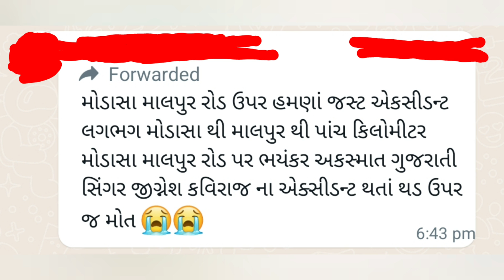જીગ્નેશ બારોટનો એક્સિડન્ટ થયો જાણો | Jignesh kaviraj | Jignesh kaviraj news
Kajal maheriya
kajal maheriya new song
kajal maheriya live program
kajal maheriya status
jignesh kaviraj
jignesh kaviraj new song
vardan barot
vardan barot new song
vishal kaviraj
Jignesh kaviraj news

ગુજરાતની તમામ ખબરો માટે અમારી સાથે જોડાઇ રહેવા માટે ચેનલ સબસ્ક્રાઇબ કરવાનું ભૂલતા નહીં

*Topic:-

• Gujarati Artist
• Gujarati film review
• Gujarati Dhooliwood
• Gujarati entertainment
• Vairal video
• Vairal news
• Gujarati news
• Gujarati samachar
• Comedy video
• Gujarati comedy

Frome:- Gujarat / India 🇮🇳